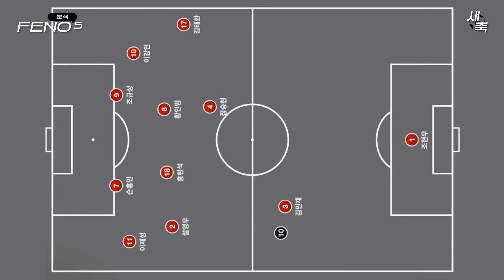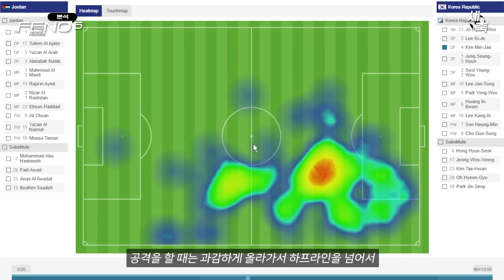"한국 축구 역대 최고의 수비수" 김민재의 압도적인 존재감, 한국이 패배하지 않는 이유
괴물 김민재